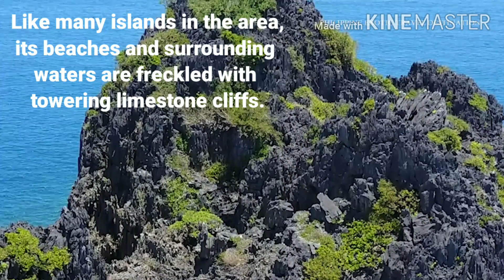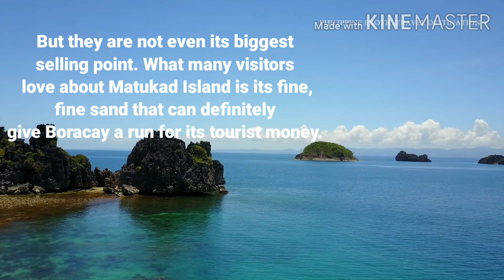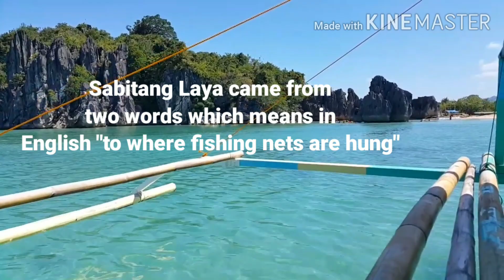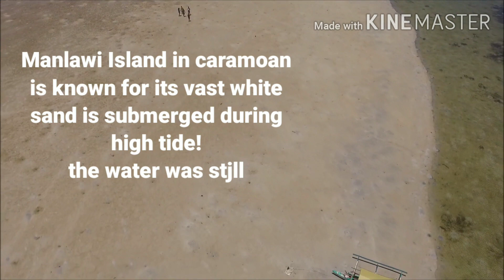Caramoan Island|Top 5 most beautiful beach in caramoan| Philippine Island!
Top 5 most beautiful beach in caramoan

Hi guys for more videos pls.